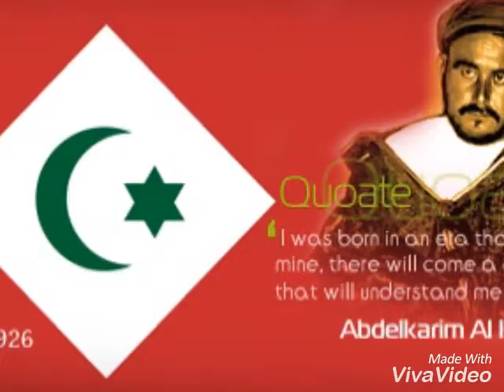Tot nous pense pour l'homme de rif abdelkrim ak khattbi toujours dans notre coeur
Moulay mohand  les rifains  la guerre du rif est une guerre coloniale qui opposa les tribus rifaines aux armées espagnol et Française dans le rif chaîne de montagne du nord tu restera dans notre coeur jusqu'à la fin de notre existence nous t'aimons